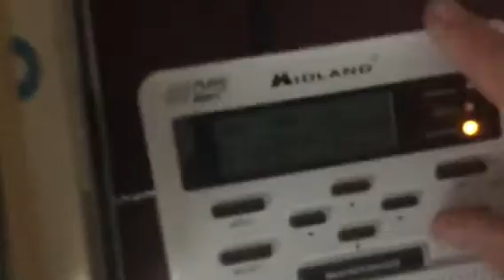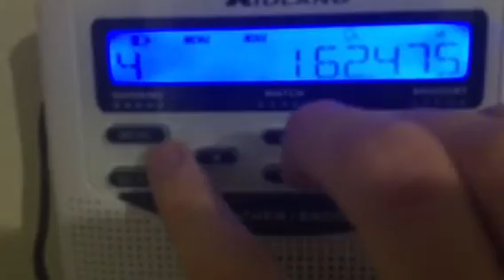Transmitter Backup On??? (NO EAS)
This morning around 10 or so AM (According to the National Weather Service), the Peoria Transmitter was knocked off the air due to a brief power fail! Luckily after a brief moment of static, the new Transmitter Backup Equipment turned on, and it actually toned the Transmitter Backup On! My WR100, WR300, and WR120 activated for it. My WR100 has some kind of problem where the advisory light doesn't go out for a longer period of time most of the time, because it lacks an antenna, and I just found it this way. The other radios purged it before I got home though. This was not counted, because there were no EASs.